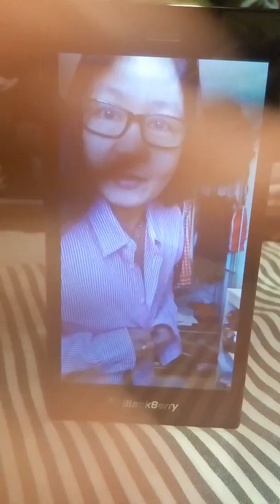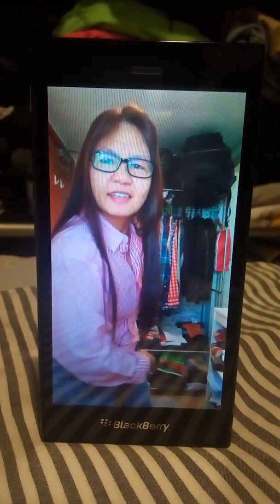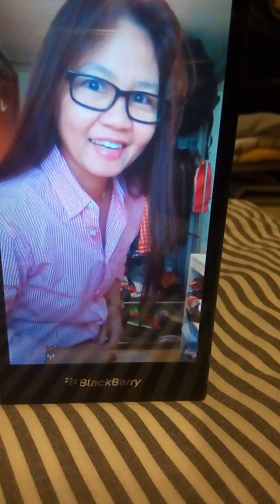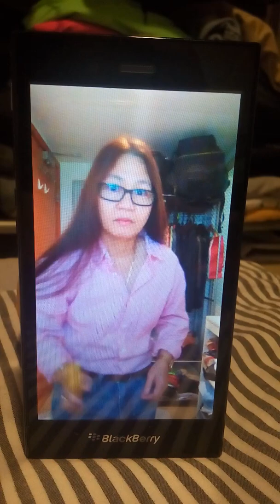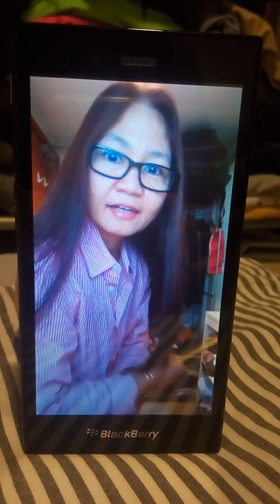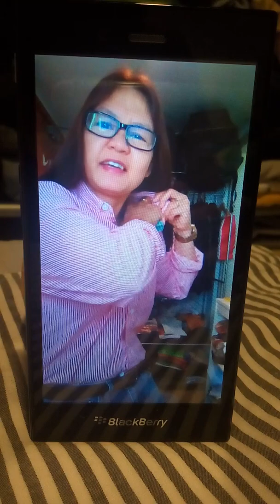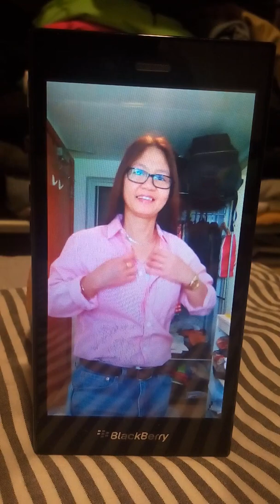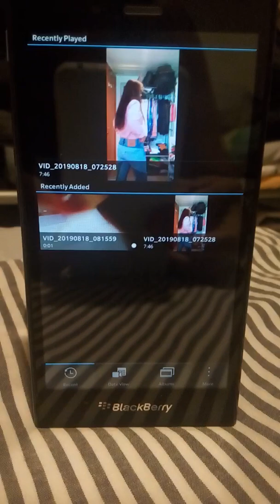dressing up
Keep looking good,smart ,presentable, and be humble  to gain more respect to people sorrounds you..